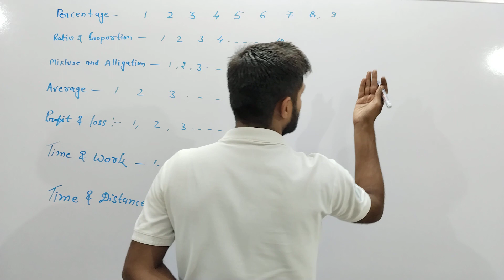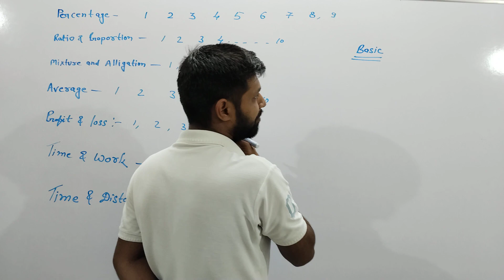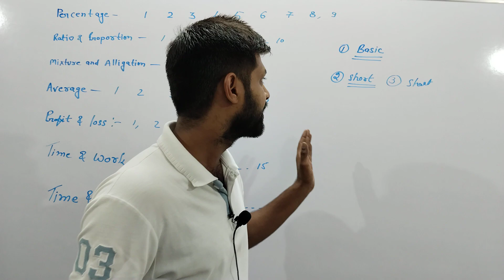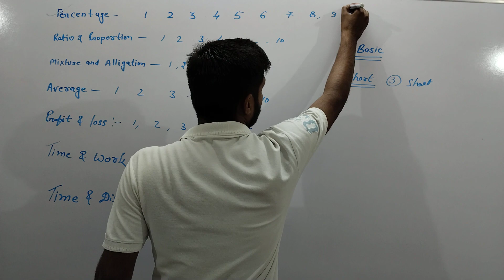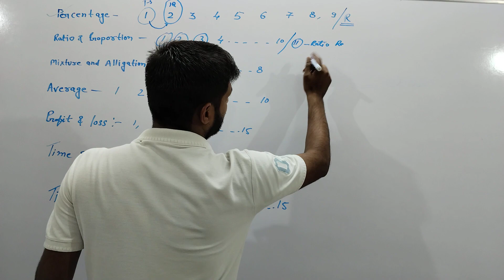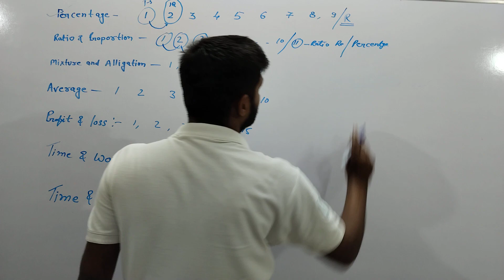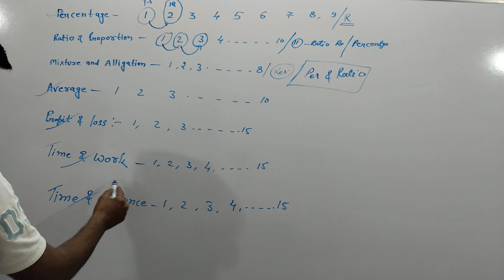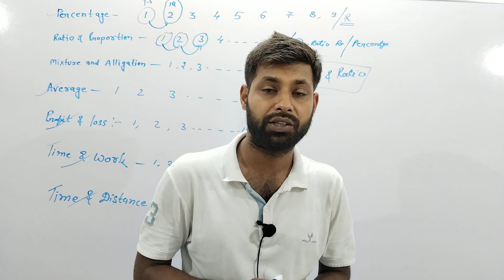Introduction & Demo class for SSC,CDS RAILWAY, AGNIVEER By Saurabh Vyas